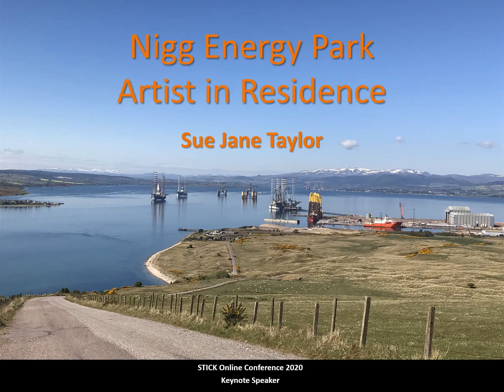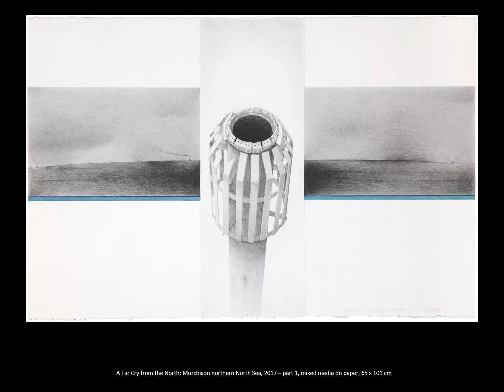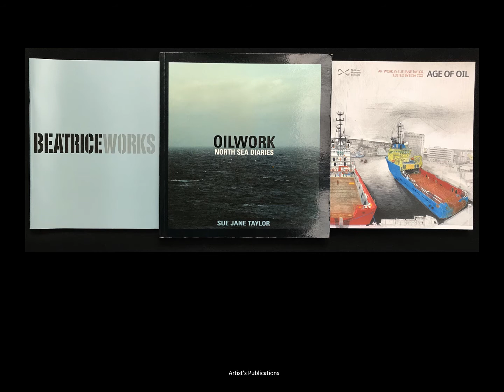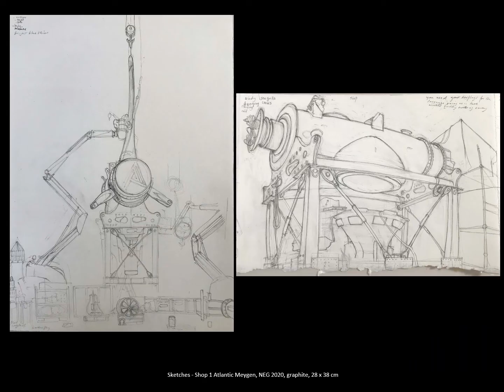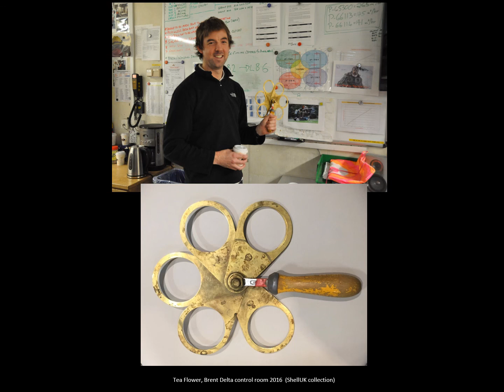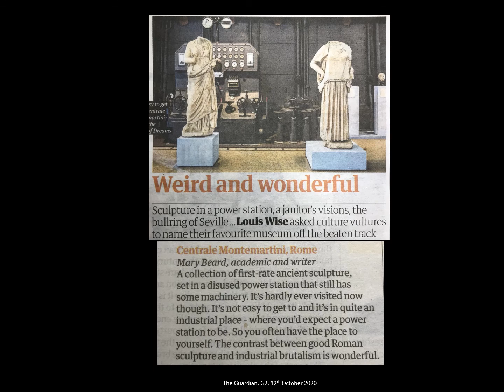STICK Conference 2020 Keynote: Artist in Residence Port of Nigg, Cromarty Firth by Sue Jane Taylor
Visual artist Sue Jane Taylor is renowned for her work documenting the North Sea Energy industry. Very few artists have been involved in recording this secret world, the offshore. In gaining access to these remote, sea-bound installations, her experiences contribute not only to the visual arts but to a vital part of public social history. As the UK moves from its dependency on fossil fuel to renewable energy, Taylor is well placed to document the change since she has been involved in this field since 2006. In her Keynote she presented and described her work as artist in residence at the Port of Nigg in the Cromarty Firth. “I have now come full circle, returning in 2020 as artist in residence at Nigg Energy Park in the eastern Highlands of Scotland. This area is full of my childhood memories. It was here that, as a young artist in the 1980s/1990s, I drew massive oil platform jackets for the North Sea oil fields being fabricated by a workforce of up to 4,500 men. During my residency, among other things I will be following the refit of the Well-Safe Guardian, an exploration drilling rig being converted into one that decommissions oil and gas wells in offshore installations, and the servicing of Atlantis’s giant underwater tidal turbine, currently being tested off the Pentland Firth. I shall also be recording the arrival of components for the new massive offshore wind farm, 103 turbines, (Moray East Offshore Windfarm) to be sited just north of the Beatrice oil Field, nearby in the Moray Firth. Before this fabrication yard was established in 1972, it was a landscape of undulating sand dunes and beach. Today I observe the remnants of this natural past, the visiting seabirds returning to nest on its edge; Eider Ducks, Artic Terns and Ringed Plovers, summertime’s contrasting frantic energies – nature and industry”. Taylor was allowed back onsite at the beginning of May 2020 after a six week Covid-19 lockdown period for non-essential personnel.

Sue Jane Taylor studied fine art at Gray’s School of Art, the Slade School of Fine Art, London and Konst Academie, Stockholm. She was born and brought up on the Black Isle in the eastern Highlands of Scotland, where her ancestors have lived for centuries. She is well known as a contemporary visual documenter and interpreter of technology, engineering and the UK offshore energy sector. Over the years she has gained access to extremely remote and publicly prohibited offshore installations. In her work she raises questions about the relationship between art, environment and industry; developing ideas about labour, industry and their retrospective place in the natural world. She has exhibited nationally and internationally in private and public galleries and museums. Publications on her work: Oilwork North Sea Diaries, Birlinn 2005, Beatrice Works Aberdeen Art Gallery & Museums 2013 and Age of Oil National Museum Scotland 2017.